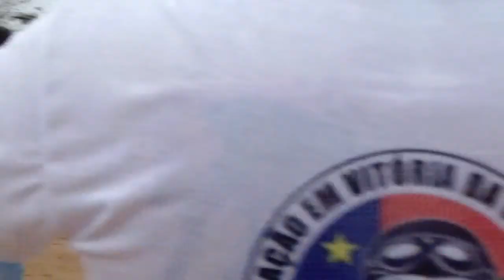Inauguração do Aeroporto Ninho das Águias Vitoria da Conquista 06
Inauguração do Aeroporto Ninho das Águias Vitoria da Conquista na data de 27 de Agosto de 2016.

a) Circuito de trafego aéreo pelo setor sul em partida ou chegadas para ambas as cabeceiras 09 e 27

b) Apresentação de plano de voo e suas atualizações a sala AIS de Vitoria da Conquista.

c) Compulsório possuir equipamento rádio em funcionamento.

d) Compulsório  contato e coordenação com rádio Vitoria da Conquista (130,30 MHZ) antes da decolagem. Caso haja aeronave em procedimento de aproximação para oo pouso no aeródromo de Vitoria da Conquista, aguardar o termino doo procedimento, para prosseguir a decolagem.

Coordenada geográfica : 14.57'46'''''S / 040.48'49'''''W Elevação 2897 ft.